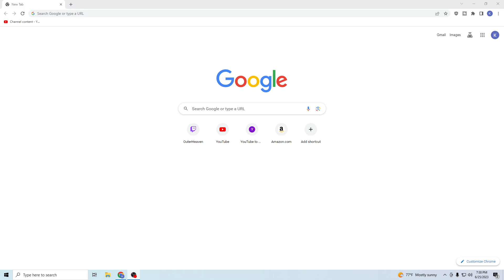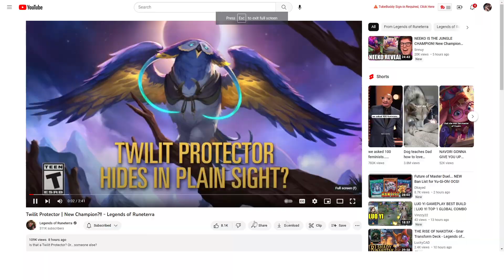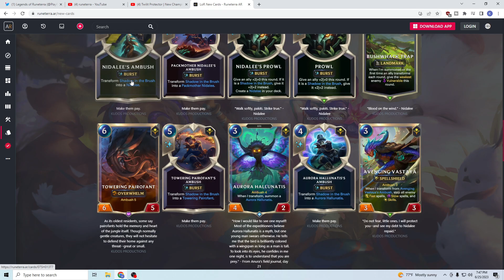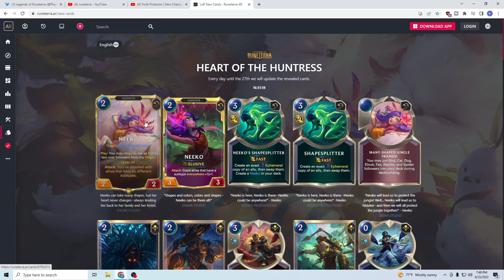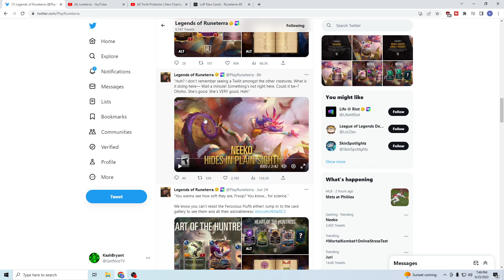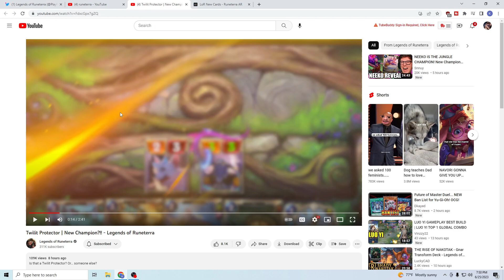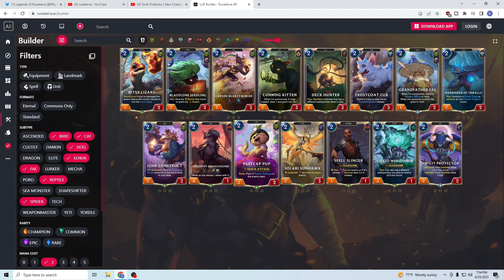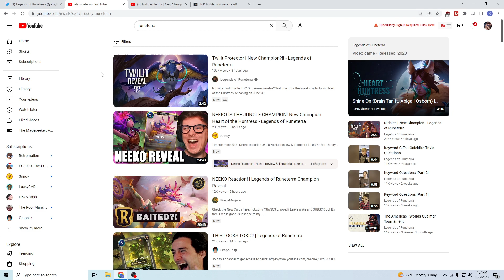NEEKO Disguised Herself Into Legends of Runeterra